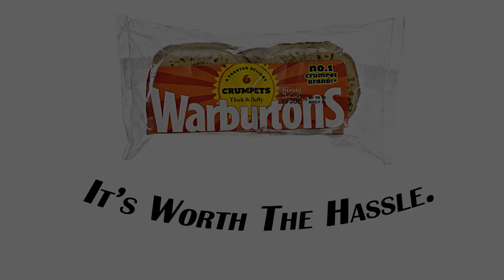Warburton's Crumpets Advert (College Work)